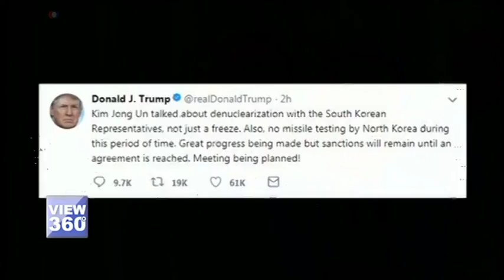صدر ٹرمپ اور شمالی کوریا کے رہنما کم جونگ اُن کے درمیان ملاقات متوقع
صدر ڈانلڈ ٹرمپ نے شمالی کوریا کے رہنما کم جونگ اُن سے پیونگ یانگ میں اس سال مئی تک ملاقات کرنے پر رضامندی ظاہر کر دی ہے تاکہ شمالی کوریا کے جوہری پروگرام کے خاتمے پر گفتگو ہو سکے۔